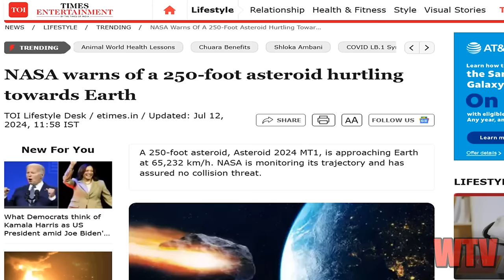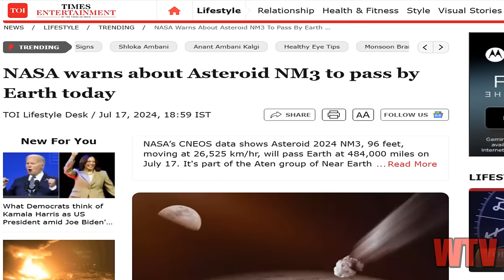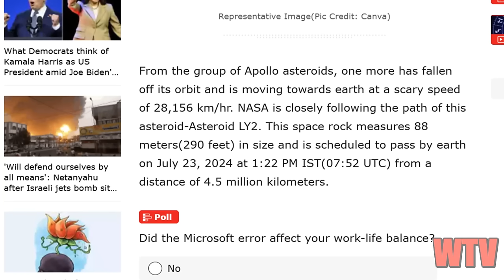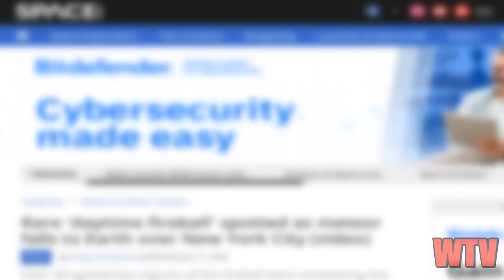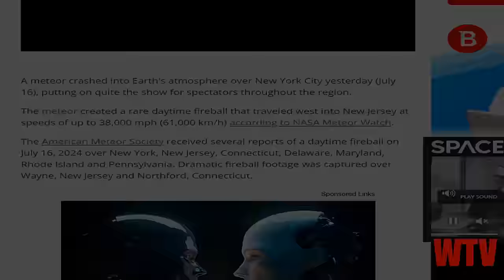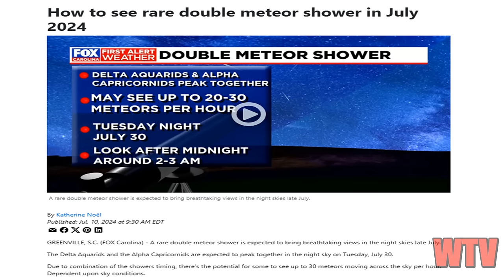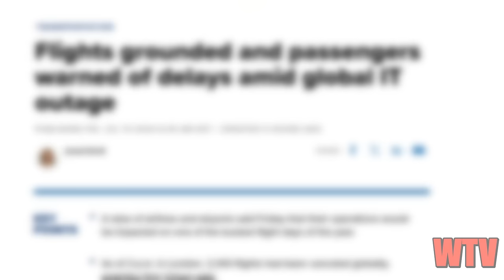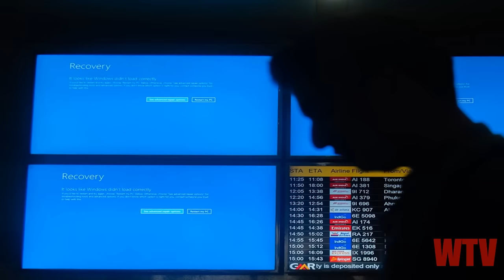SIGNS IN THE SKY: SOMETHING STRANGE IS HAPPENING IN 2024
So while everyone is following the news concerning the Trump assassination attempt.  I thought it would be important for me to step outside of this and take a look at what else is happening around us. So, I want to bring your attention back to something that has somewhat eluded us in the past few months, because the media has become very successful at diverting our attention.